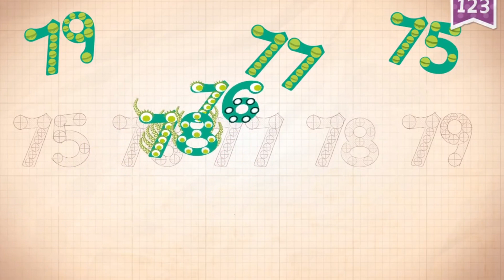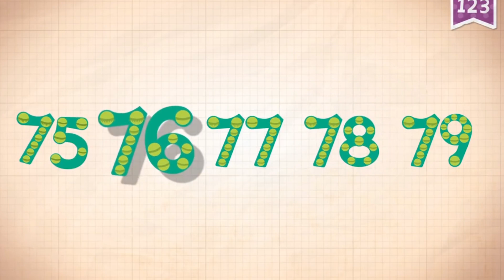Learn Number 79 in English & Counting, Math by Endless Numbers Kids Video